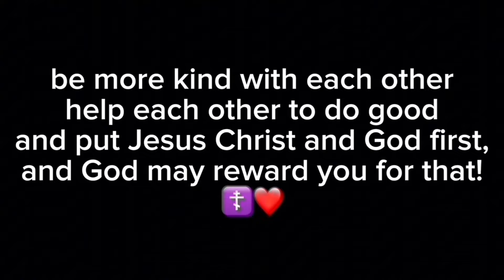NEW BLACK DRAGON MOVESET SHOWCASE IN TSB PS+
LIVE SO OTHERS CAN KNOW JESUS!❤️

May You have a Blessed day in Jesus Christ, The Living Son Of The Living God Who Hasn’t Commited any sin’ Holy, Lovely, Powerful, Merciful, Almighty Name, Thanks God The Holy Trinity, God Loves You if you follow Him and love Him! Hallelujah, God Be Praised, In Jesus Christ' Holy Name, Now and Forever, AMEN! ❤️